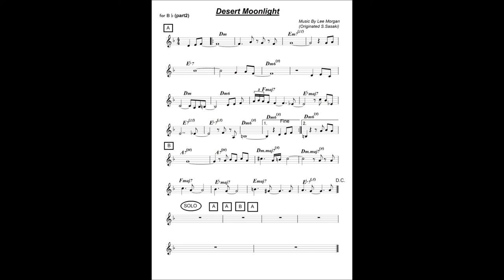Rhythm Pattern For ”Desert Moonlight”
Desert Moonlightの伴奏サンプル音源を作成して見た。
9月のジャム・セッション　at CUBでは是非トライして見たい曲だ。